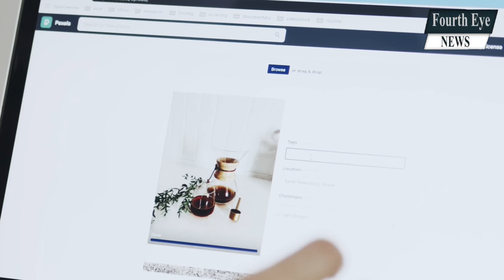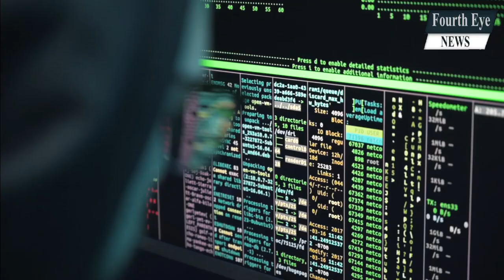Raipur Bye Election – रायपुर दक्षिण से भाजपा प्रत्याशी का मौलाना को किस करते वीडियो वायरल